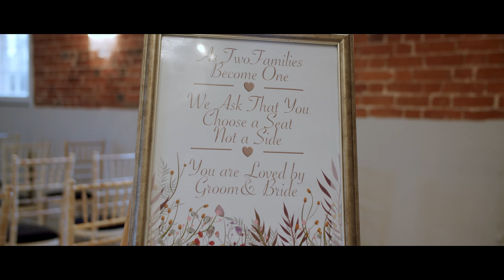Cheney and Graham - 1st full cut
1st edit of wedding